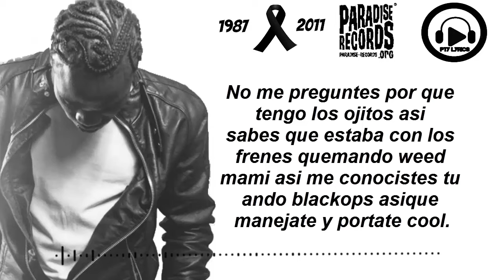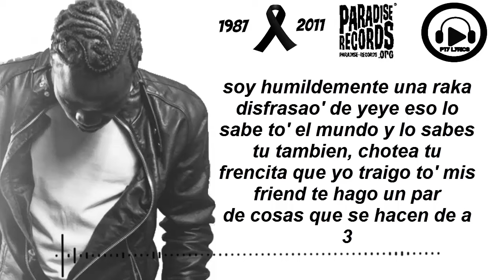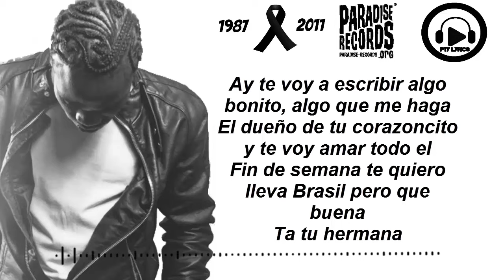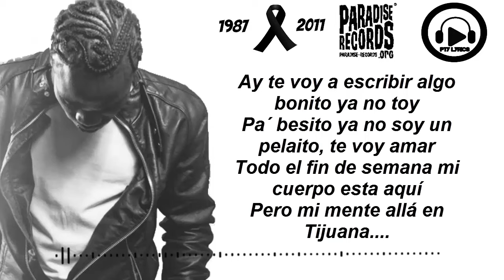02-El Kid - Algo Bonito (LETRA)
Como especial de 100 suscriptores podrán escuchar y ver los vídeos lyrics de los dos discos del kid La moda de invierno y making money espero que les guste recuerda suscribirte para darle like y tambien pueden seguirme en instagram (@ptylyricss)para estar mas al tanto de las noticias y estrenos del genero nacional